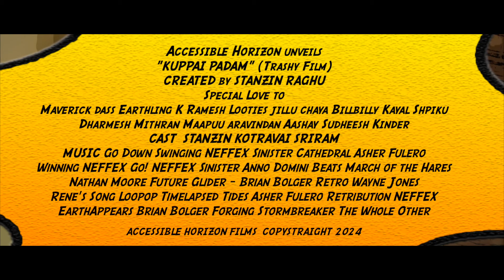Kuppai Padam | குப்பை படம் Trailer | Tamil/English Stoner Animated Film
Accessible Horizon Films is excited to share the TRAILER of our next New creation, KUPPAI PADAM | குப்பை படம் | (Trashy Film)

A Graphic Novel Motion Picture or should we say, an

Animorphed/Animated Tamil-English Stoner Dramedy Episodic Film or Series. Depending on how you see it.

Welcome to the Transmedia experience 😊

Created by a one-man crew @stanzin_raghu Stanzin Raghu

Special thanks to our awesome creative tribe
@dharmesh.jadeja for his amazing title design
@kotravai in a Supporting Role 😊
@aashay_singh & Aravindan for their inspiration and support!
Sriram K in a Supporting Role